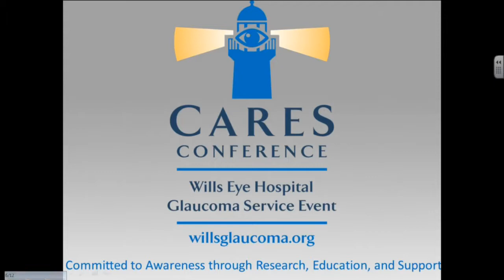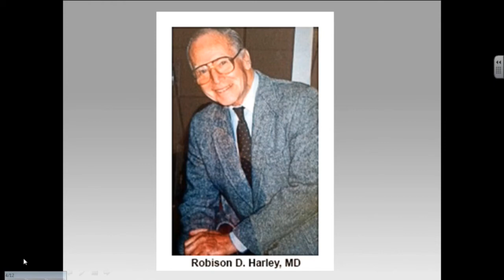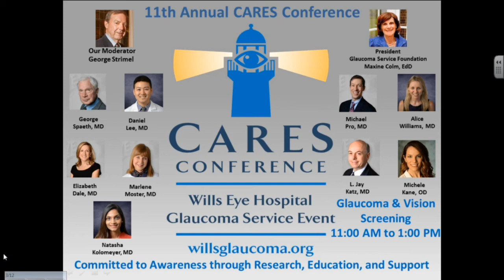CARES 2018 - Welcome/Introduction -William Harley (sponsor)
May 12, 2018 -11th Annual CARES Conference